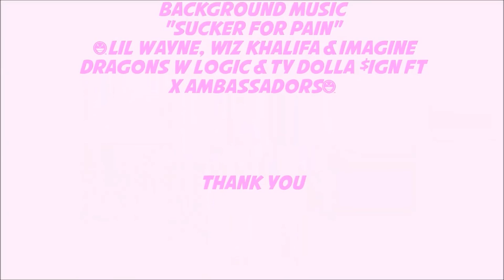Harley Quinn - Suicide Squad (Aimman Hafizal's watercolor time-lapse)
title: Harley Quinn
artist: aimman hafizal
medium: watercolor on paper
size: A3
year: 2016